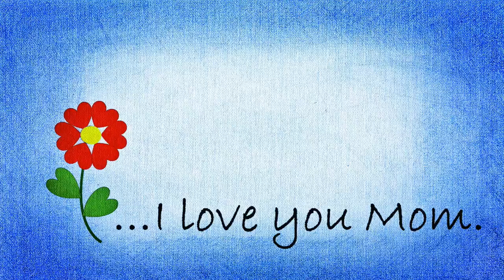Ms Kaushik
Ms. Kaushik expressing her feelings for her mother. Thankyou for such nice words. Really expressive. Event covered by Explore NCR. Thank you Team GSPS for such nice gesture